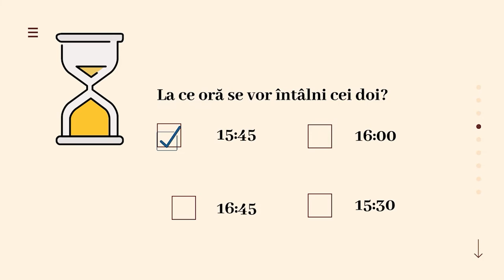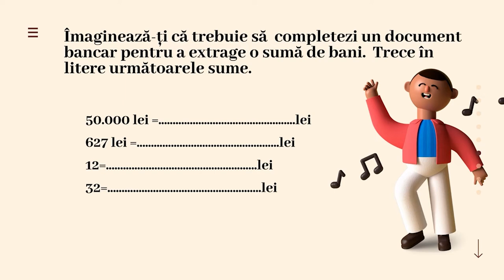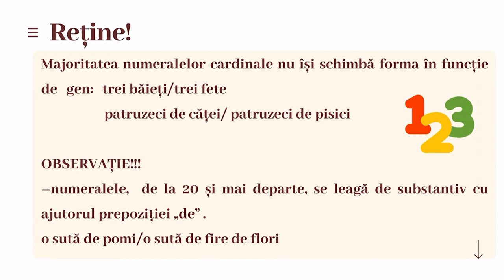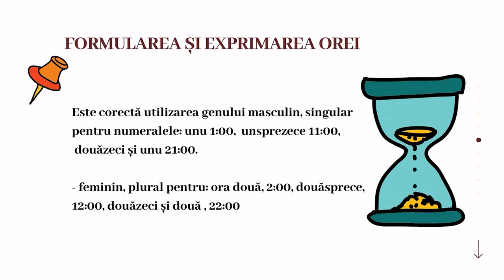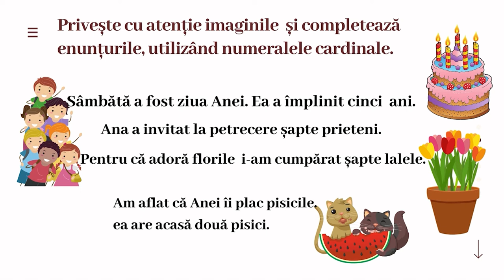Numeralul cardinal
Activitatea de învățare presupune realizarea a 6 cerințe corelate, corespunzătoare competenței specifice enunțate. Parcurgerea acestora permite elevului să identifice și să utilizeze numerale cardinale,  într-un demers didactic stimulativ, care motivează elevul în utilizarea limbii române în context reale.
Resursa implică exerciții de utilizare, identificare a numeralului cardinal, de selectare a formei corecte.  Cunoștințele elevului fiind aprofundate și fixate prin activități a căror grad de dificultate crește treptat. Resursa debutează cu un fragment de dialog între două persoane. Elevul va indica locul, ora și motivul întâlnirii persoanelor care participă la dialog, urmând ca exercițiile următoare să familiarizeze elevul cu noțiunea de numeral cardinal.